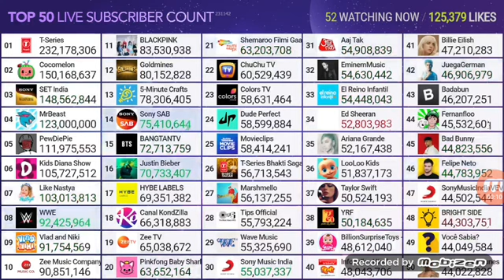Top 50 YouTube Live Sub Count | MrBeast llega a los 123 millones de suscriptores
A este paso puede que alcanze a T-Series / OMG